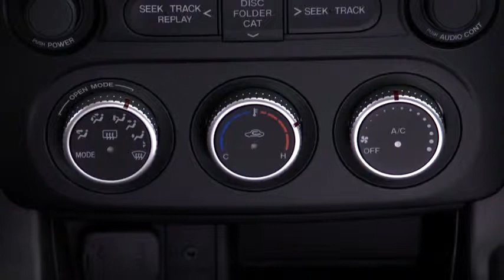2013 Mazda MX 5 Miata — Manual Climate Control Mazda USA